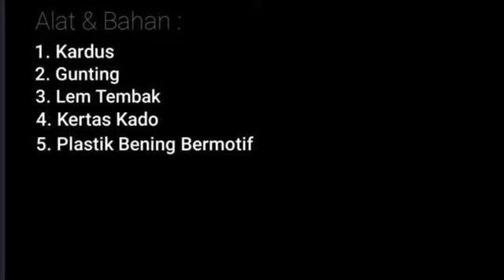TUGAS PKWU DENTINO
TUGAS PKWU BY. DENTINO ASMARA PUTRA